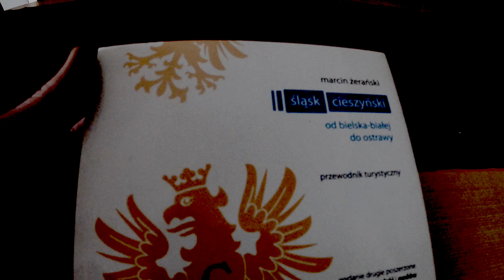Żelazny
szlak rowerowy